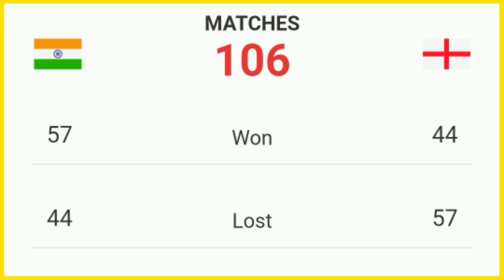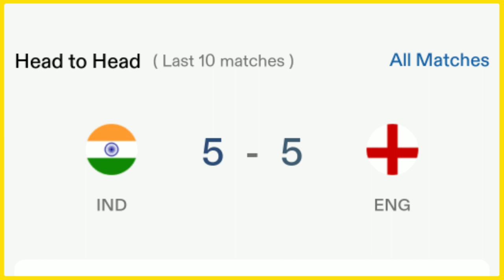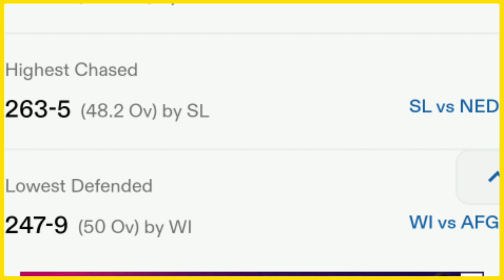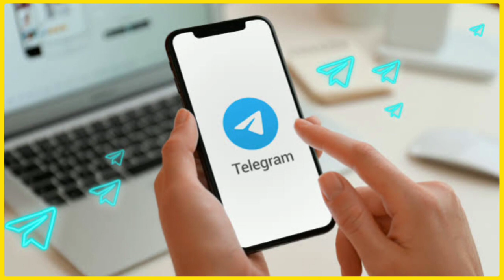India vs England World Cup 29th Match Prediction | today match prediction | ind vs eng match winner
India vs England World Cup 29th Match Prediction | today match prediction | ind vs eng match Prediction

Join us on Telegram FOR MATCH & TOSS PREDICTION -

gyan kosh
Gyan Kosh Prediction
Gyan Kosh Cricket
gyankosh cricket
Match Winner Today
toss prediction
eng vs ind toss Winner
ind vs eng toss Winner
eng vs ind match Winner
ind vs eng match Winner
England vs India toss Prediction
India vs England toss Prediction
England vs India match Winner
India vs England match Winner
ind vs eng Odi Match
England vs India today match prediction 2023
india vs England world cup 29th match TOSS PREDICTION
England vs india world cup 29th match TOSS PREDICTION
England vs India match prediction
India vs England match prediction
World Cup 2023 prediction
ind vs eng 21th odi
eng vs ind 21th odi
eng vs ind prediction
England vs India World Cup 29th match 2023
India vs England World Cup 29th match 2023
England vs India World Cup 29th toss
India vs England World Cup 29th toss
match prediction today
india vs England match
Match prediction
india Cricket
England cricket
toss call
Match Production
World Cup prediction 2023
world Cup match today
today match  Winner
toss call
toss Winner
ind vs eng 21th Match prediction
England vs India 29th Match prediction
India vs England 29th Match prediction
nz vs ind 29th Match prediction
ind vs nz 29th toss prediction
nz vs ind 29th toss prediction
india vs newzealand 29th toss prediction
newzealand vs india 29th toss prediction
AAJ KAUN JITEGA MATCH
ind vs eng  match kaun jeetega
eng vs ind match kaun jeetega
ind vs eng  toss kaun jeetega
eng vs ind toss kaun jeetega
ind vs eng odi match prediction
eng vs ind odi match prediction
India vs England odi match prediction
England vs India odi match prediction
eng vs ind toss prediction
ind vs eng toss prediction
odi match prediction
ind vs eng match highlights
eng vs ind match highlights

England vs India vs 29th Match
29th odi Match ind vs ban
England Playing 11
India Playing 11
Ground ODI records
News Today Cricket Match
World Cup 2023 match
ICC World Cup matches
ICC World Cup  match